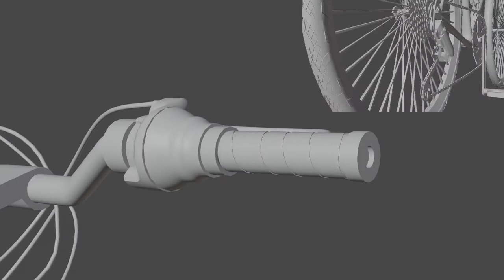3D Model Road Bike Constraint Rig Preview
3D Model of Basic Road Bike with Rig and Constraint.
Made using Blender 2.90